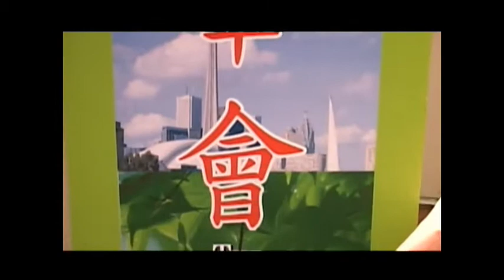20091125, 多華會, 多華夜臙, 記者會, 陸炳雄, 加拿大多倫多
20091125, 多華會, 多華夜臙, 記者會, 陸炳雄, 加拿大多倫多